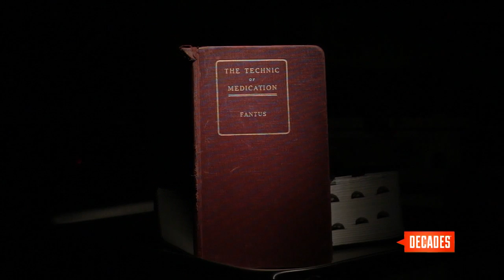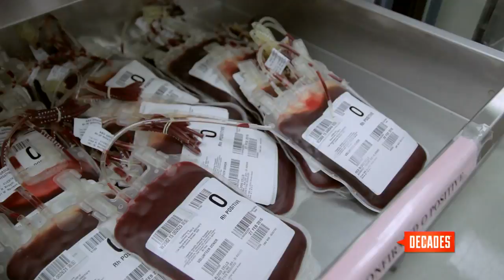First Blood Bank - Decades TV Network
Dr. Bernard Fantus established the first blood preservation laboratory on March 15, 1937. The innovation had an immediate impact on the field of medicine. Fantus was a physician at Cook County Hospital in Chicago. When he realized the need for blood storage and donations, the idea of a blood bank was born. His concept went nationally and later internationally.